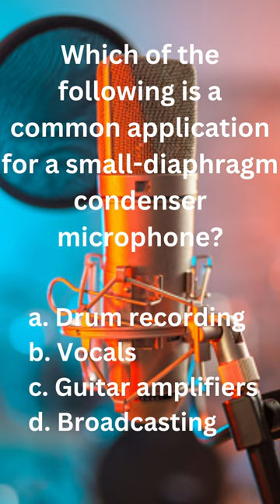Which of the following is a common application for a small diaphragm condenser microphone?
The choice between a small diaphragm condenser microphone (SDC) and a large diaphragm condenser microphone (LDC) depends on the specific recording application and the desired sound characteristics. Here are some key differences between the two types of microphones:

1. Diaphragm Size:

Small Diaphragm Condenser Microphone (SDC): These microphones have a smaller diaphragm, typically around 0.5 inches (12.7mm) or less. The small diaphragm allows for a more accurate and detailed transient response, making SDCs well-suited for capturing fast and intricate sound sources such as acoustic instruments, cymbals, and percussion.

Large Diaphragm Condenser Microphone (LDC): LDCs have a larger diaphragm, often exceeding 1 inch (25.4mm) in diameter. The larger diaphragm tends to result in a warmer, more colored sound. LDCs are commonly used for vocals, as the broader diaphragm can capture a broader frequency range and may impart a pleasing coloration to the sound.

2. Frequency Response:

SDC: Typically, small diaphragm condensers have a flatter and more extended high-frequency response. This characteristic makes them suitable for capturing detailed and nuanced sound, especially in the higher frequency range.

LDC: Large diaphragm condensers often have a more pronounced low-frequency response, providing a warmer and fuller sound. This makes them popular choices for vocals and other sources where a rich low-end is desired.

3. Transient Response:

SDC: Due to their smaller diaphragms, small diaphragm condensers generally have a faster transient response. This makes them excellent for recording fast and transient-rich sources like acoustic guitars and percussion.

LDC: Large diaphragm condensers may have a slightly slower transient response, but this can contribute to a smoother and more rounded sound, particularly in vocal recordings.

4. Versatility:

SDC: Small diaphragm condensers are often preferred for recording acoustic instruments, overheads for drum kits, and other detailed sound sources. They are prized for their accuracy and versatility.

LDC: Large diaphragm condensers are widely used for studio vocals, podcasting, radio broadcasting, and applications where a more colored or characterful sound is desired.

In summary, choosing between a small diaphragm condenser and a large diaphragm condenser depends on the specific requirements of your recording. SDCs are often favored for accuracy and detail in capturing transient-rich sources, while LDCs are commonly chosen for vocals and situations where a warmer, colored sound is desirable.